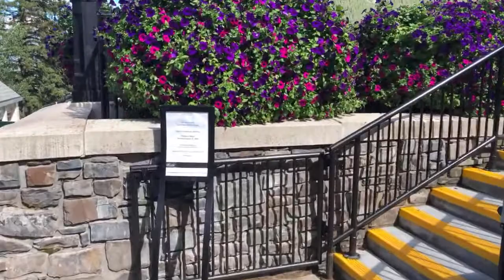Jackie & Riley’s Wedding Ceremony Livestream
You are invited to witness Riley & Jackie's wedding ceremony livestream, taking place on Saturday, August 22, 2020 at 3:00pm MST in Banff, Alberta. We look forward to sharing a part of our special day with you. Please let us know in the chat where you are watching from! (The livestream will begin at approximately 2:55pm MST)

Please note: Given the outdoor location of our ceremony, there is a chance that we may run into some technical difficulties with the sound & video quality. We sincerely apologize in advance if this is the case! (As a backup, we will also be recording the ceremony, which will be posted at a later time)

Shout out to our wedding vendors:
Officiant: Marilyn Reid Weddings
Photography: ADICT Creative Photography
Venue: Fairmont Banff Springs Hotel
Flowers: Banff Mountaintop Flowers
Hairstyling: BEATNIK Salon